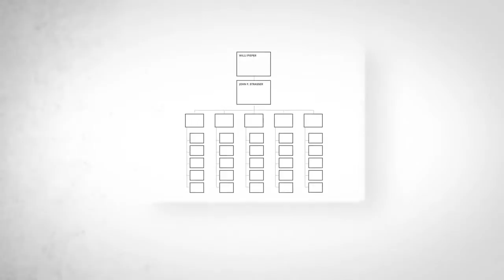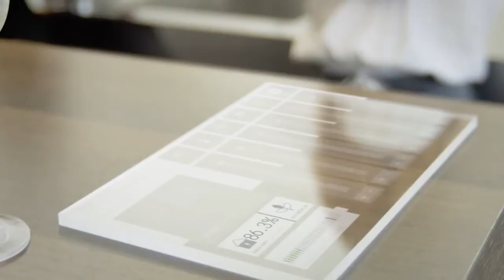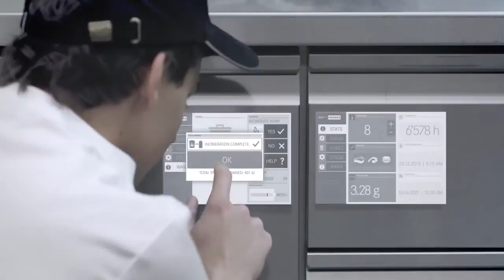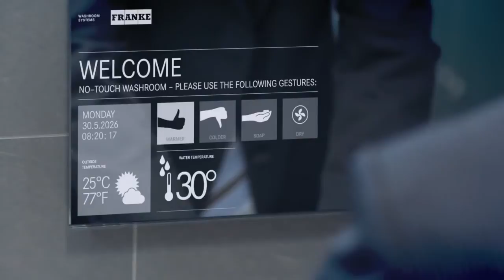Franke 100 Years Anniversary